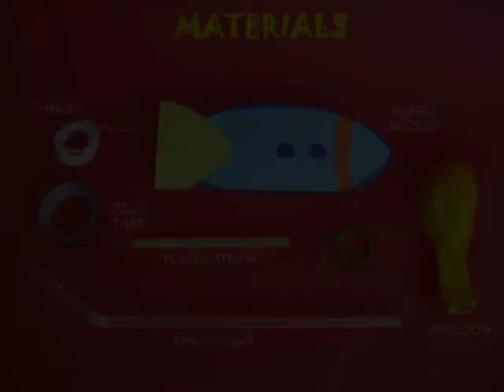SIMPLE ROCKET - BANGLA - 15MB.avi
Inflate a balloon and then tape a straw on it. Place the straw on a taut string. Now leave the mouth of the balloon. It will shoot forwards like a rocket. The air will escape from the rear and the balloon will lunge forwards proving that every action has an equal and opposite reaction.
This work was supported by IUCAA and Tata Trust. This film was made by Ashok Rupner TATA Trust: Education is one of the key focus areas for Tata Trusts, aiming towards enabling access of quality education to the underprivileged population in India. To facilitate quality in teaching and learning of Science education through workshops, capacity building and resource creation, Tata Trusts have been supporting Muktangan Vigyan Shodhika (MVS), IUCAA's Children’s Science Centre, since inception. To know more about other initiatives of Tata Trusts, please